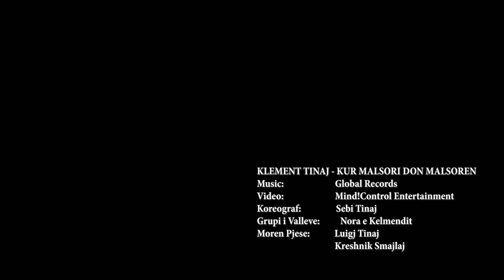Klement Tinaj - KUR MALSORI DON MALSOREN ( Official video 4K )